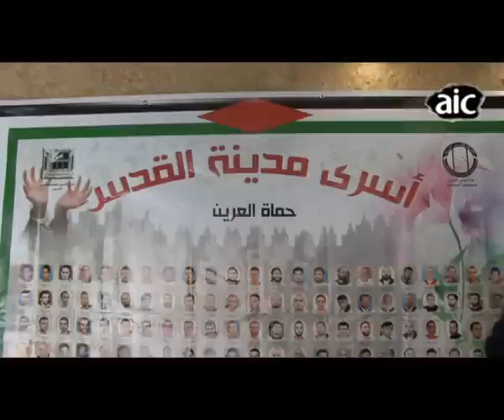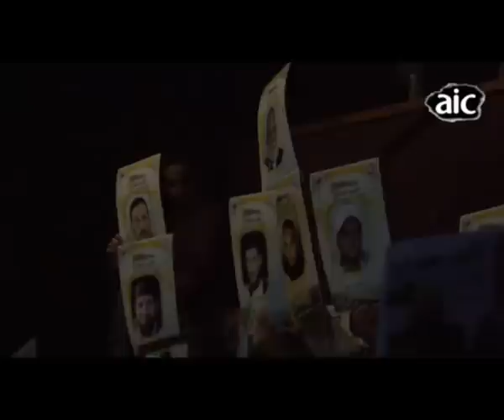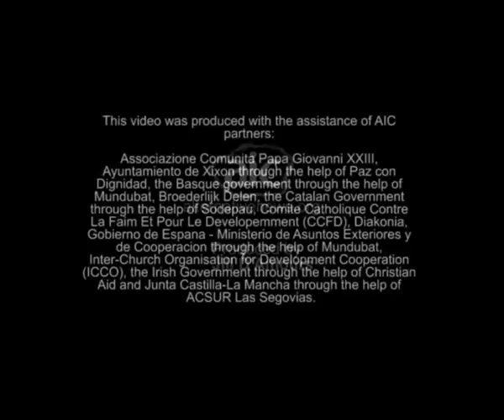Prisoner Solidarity Conference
Over 150 people gathered in Jerusalem in mid-April to show their support and solidarity with Palestinian political prisoners. It is estimated that over 4,600 Palestinians are currently being held in Israeli jails. This week, over 1,000 Palestinian prisoners continued an open-ended hunger strike, in protest of their mistreatment and lack of basic rights in Israeli prisons.